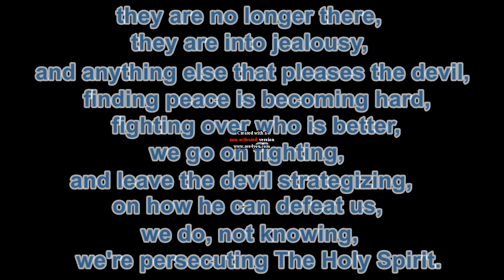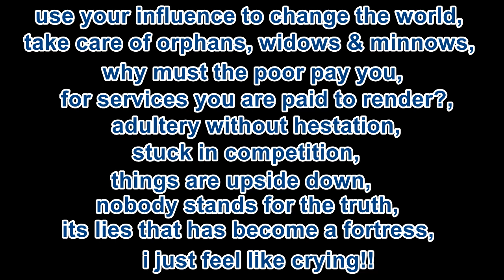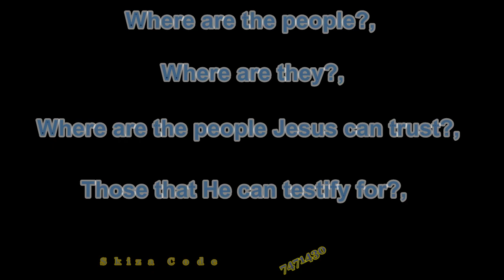Smatt in the song nyalu ngitunga (where are the people....)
this are the lyrics of the above interpreted into english. watch, like, comment, share. subscribe to my channel for more Gospel songs in Turkana Language. i add english subtitles to songs too. enjoy